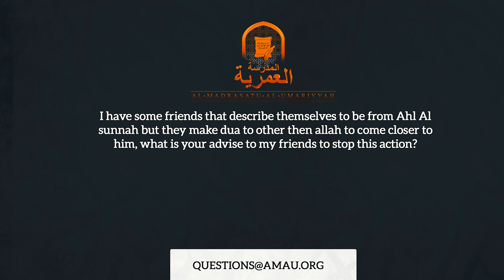Making Dua to Other Than Allah || AMAU Q&A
BarakAllahu feekum.